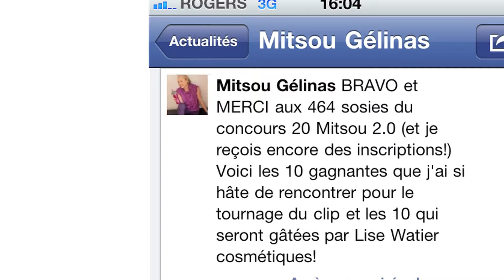MAKING OF «On vole» [1/2]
Vendredi 9h am : Arrivée des sosies à Montréal